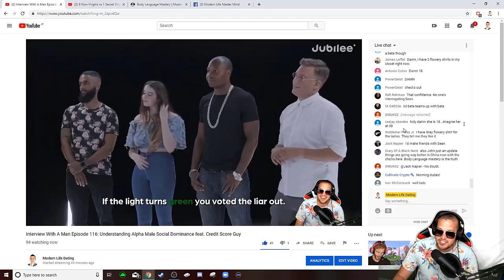How An Alpha Male Shows Social Dominance [PART 2]2️⃣🦍